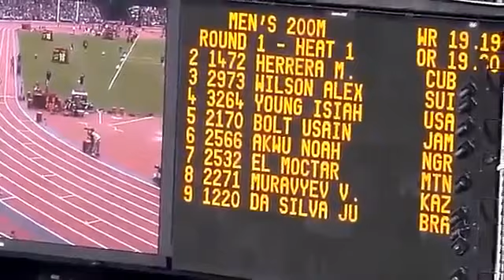[HD] Usain Bolt | Amazing 200m Final 19.32 | London 2012 Olympic Games | Gold Medal!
USAIN Bolt is officially a legend.

The fastest man on the planet achieved that goal by defending his 200m Olympic title in typically incredible fashion, narrowly missing his own Olympic record by clocking 19.32sec.

It was a Jamaican trifecta, with his training partner Yohan Blake second in 19.44sec and youngster Warren Weir taking the bronze in a personal best of 19.84sec.

Bolt had the race cooked after the first 50m and from lane seven he was metres in front at the top of the straight.

Blake did close late but he was never a threat with the world record holder looking over at his friend and putting one finger to his lips as he crossed the line.

The 25-year-old's victory meant he bettered the record of US track legend Carl Lewis, who won three golds and a silver in the sprints at the 1984 and 1988 Games.

West Indian cricketer Chris Gayle was obviously delighted with Bolt's performance, and reacted to Lewis's drugs slur.

"Carl Lewis in hospital suffering from serious injuries after being hit by a lightening Bolt,attack by the beast and bitten by the weir wolf!"

Bolt said: "This is the one I wanted and I got it. I'm now a legend, I'm also the greatest athlete to live.

"I've got nothing left to prove. I've showed the world I'm the best and, right now, I just want to enjoy myself."